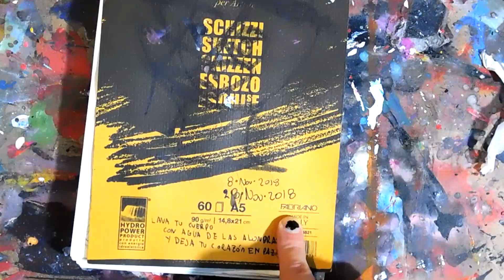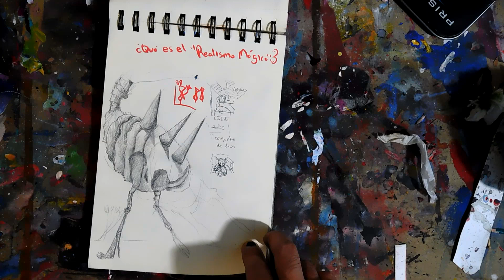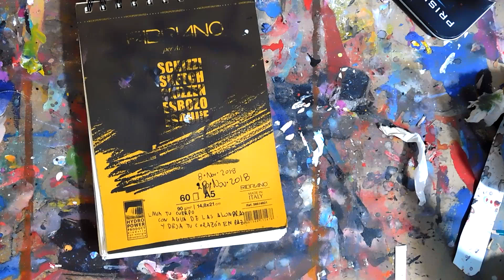Dibujos del 8 de noviembre al 28 de noviembre 2018 | Sketchbook tour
Hello humans! c:
No te conviertes en una mala persona por tratar de matar a tu tristeza

★ ♡ ✿ Mas Videos! ✿ ♡ ★